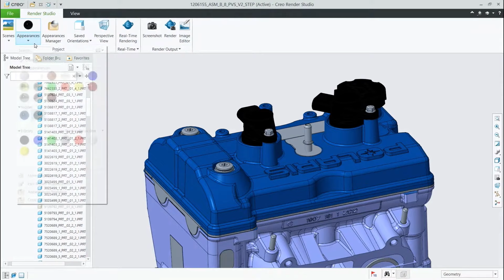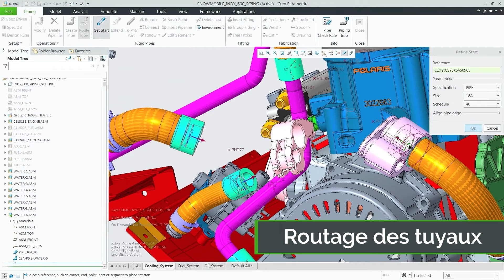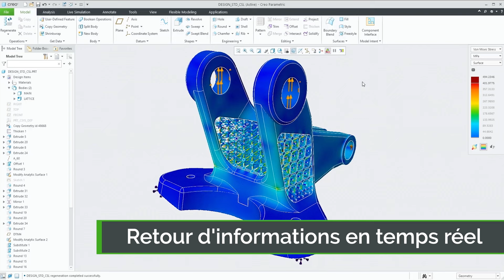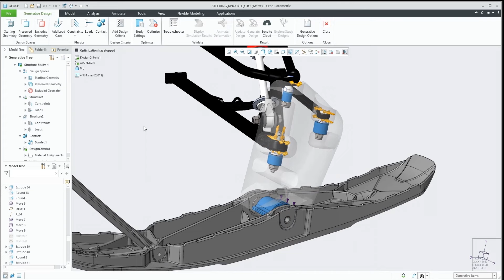Creo, le logiciel CAO à la pointe de la conception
Creo est la solution de CAO 3D qui accélère l'innovation de produits. Vous développez ainsi plus rapidement de meilleurs produits. Creo, simple d'apprentissage, vous accompagne de manière fluide depuis les premières phases de la conception de produits jusqu'à la fabrication et au-delà.
Vous pouvez combiner des fonctionnalités puissantes et éprouvées avec de nouvelles technologies comme la conception générative, la réalité augmentée, la simulation en temps réel, la fabrication additive et l’IoT, pour des itérations plus rapides, des coûts réduits et une meilleure qualité des produits. Le secteur du développement de produits évolue rapidement, et seul Creo est capable de vous apporter les outils de transformation dont vous avez besoin pour dépasser vos concurrents et accroître vos parts de marché.